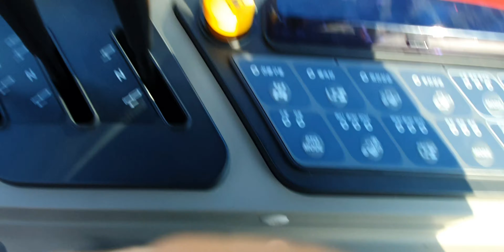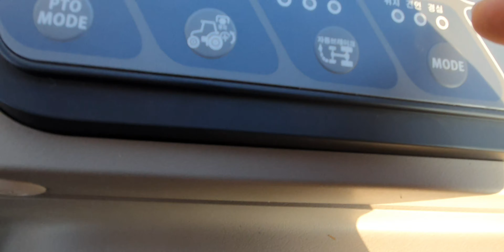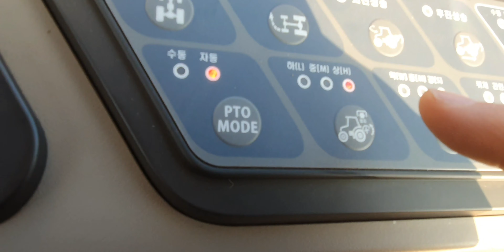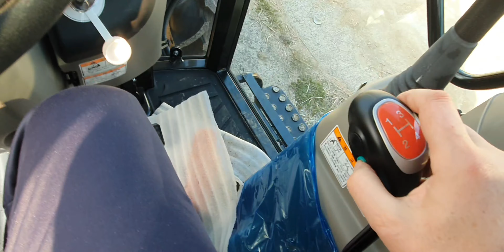새 트랙터 질렀어요 동양트랙터tx69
대동47에서동양69로기변
전자식에콘트롤러까지 많이 익혀야겠네요!